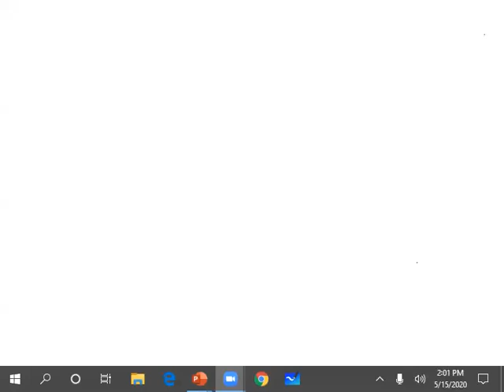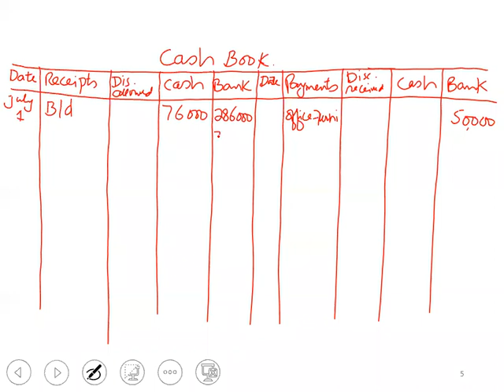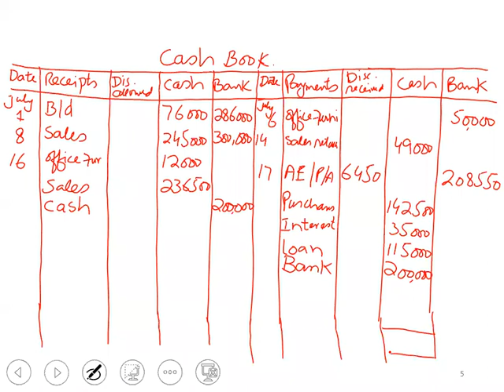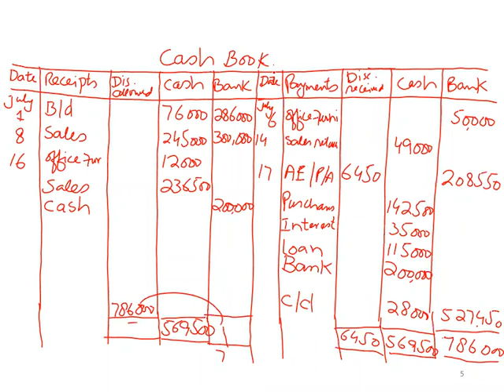Introduction to Accounting Lecture 32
by mam sadia